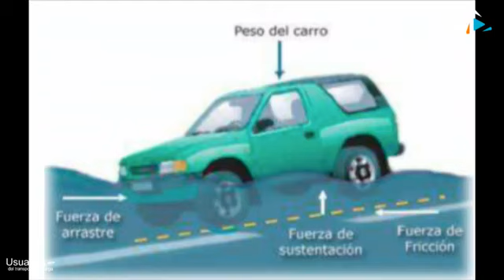"Puntos de Seguridad Vial a Cargo de SCT"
ANTP Live 296 // "Puntos de Seguridad Vial a Cargo de SCT"
Emisión Transmitida el: 20 de Junio del 2018.
No te pierdas ANTP Live, todos los miércoles a las 10:00 am